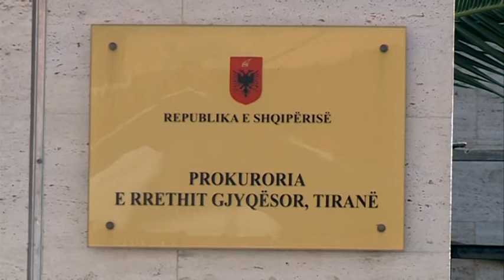LLALLA DEKLARATE ABC NEWS